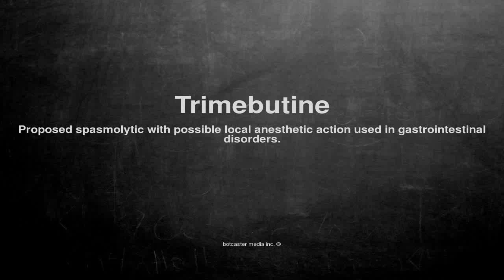Medical vocabulary: What does Trimebutine mean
What does Trimebutine mean in English?